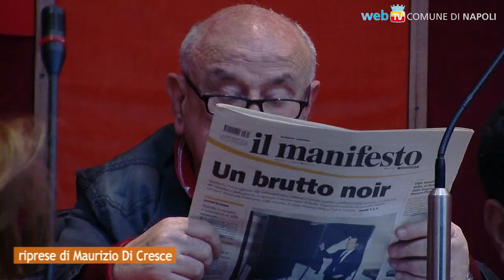Consiglio comunale: Marco Nonno è il nuovo vicepresidente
Nella seduta di oggi, dopo l'affidamento alla Napoli Servizi della manutenzione straordinaria degli immobili, il voto per sostituire la dimissionaria Elena Coccia.